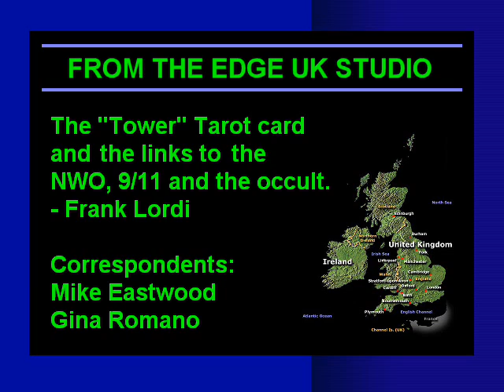March 6th, 2008 - Part 8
On the show this week: Edge Correspondent Frank Lordi gives listeners and viewers a brilliant presentation concerning the "Tower" Tarot card and links this to the NWO, 9/11 and the occult. Superb, insightful thoughts including visual and audio.

Also on the show: Edge Correspondent Mike Eastwood's weekly news report and Gina Romano continues on the trail of exposing and investigating the growing concern that is Organized Gang Stalking. The Thursday Show includes an appeal on behalf of imprisoned, Burmese human rights activist "Aung San Suu Kyi". This is an appeal by Hollywood star, Jim Carrey.

Music video from David Rovics and Larsen Iceshelf.